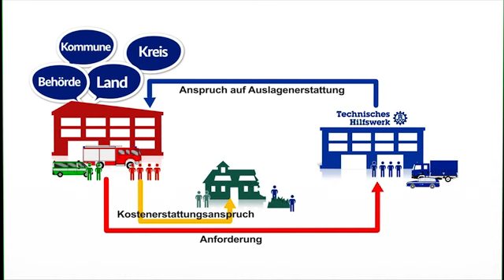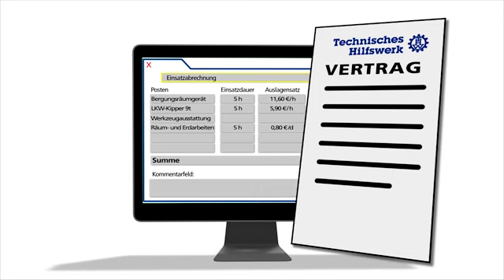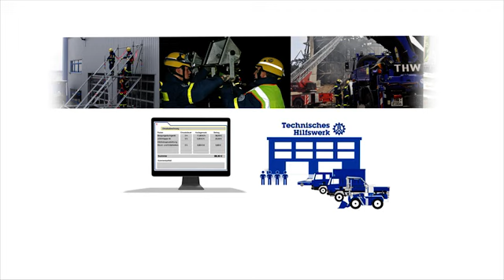Erklärfilm THW Organisation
Die Bundesanstalt Technisches Hilfswerk (THW) ist die deutsche Zivil- und Katastrophenschutzorganisation des Bundes. Rund 80.000 Ehrenamtliche und rund 18.000 Angestellte helfen vor allem in Katastrophenfällen, wie große Überschwemmungen oder Großunglücke. Die Bundesrepublik Deutschland bietet anderen Staaten vor allem bei Naturkatastrophen Hilfe an oder reagiert auf Hilfeersuchen anderer Staaten und bedient sich dabei unter anderem der technischen und personellen Mittel des THW.